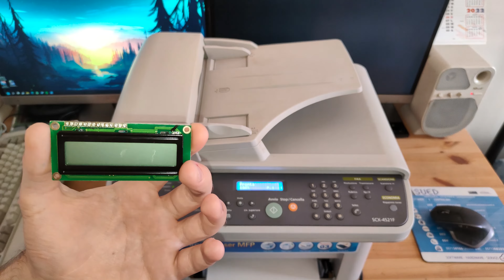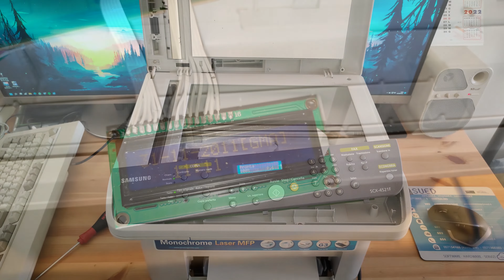Lo Strano Caso di una Samsung SCX-4521F con Display Guasto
Non si finisce mai di scoprire guasti nuovi, questa Samsung SCX-4521F mi ha decisamente preso alla sprovvista con un display guasto, cosa che non avevo mai visto prima. In queste stampanti un guasto sul display non consente l'inizializzazione dell'intero pannello e della stampante, pertanto la stampante all'accensione fa partire il motore per qualche secondo e niente di più.

Se ti ho fatto risparmiare evitandoti una riparazione in un centro assistenza, potresti considerare l'idea di supportare attivamente il mio canale cliccando il pulsante GRAZIE sotto al video, se invece preferisci fare una libera donazione via PayPal il link per donare è
Grazie in ogni caso.

Come contattarmi:
Per informazioni o consigli su riparazioni e assistenza, lascia un commento sotto al video che stai guardando su YouTube! Rispondo sempre quando ho un po' di tempo libero.
Per richieste commerciali invia un'email all'indirizzo che trovi nella sezione "Informazioni" del canale. Ci tengo a specificare che il contatto via email è finalizzato solo a richieste commerciali, email ricevute per altre motivazioni potrebbero essere ignorate. Non faccio riparazioni per conto terzi, non sono un centro assistenza, faccio soltanto video su YouTube :)